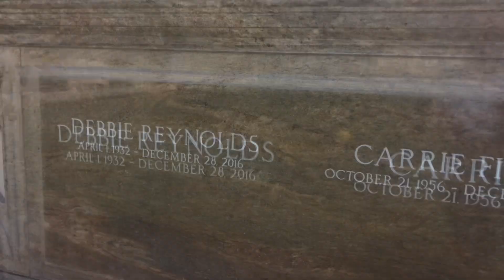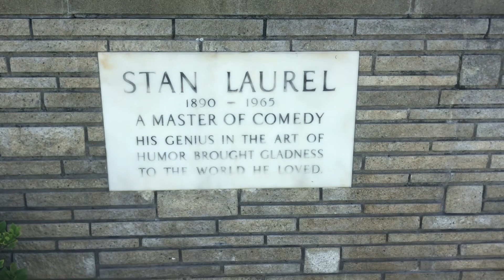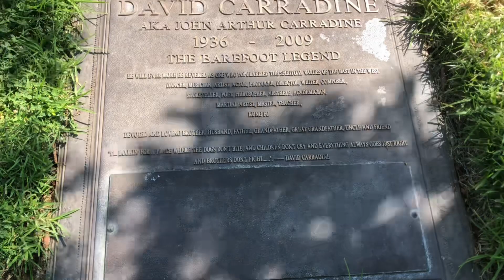In Memory: Michael Jackson, Paul Walker, Carrie Fisher and more: Forest Lawn Cemetery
I came to Forest Lawn Cemetery in Hollywood and Glendale